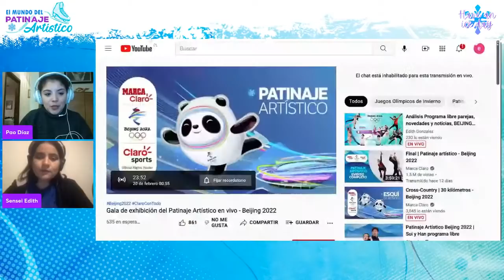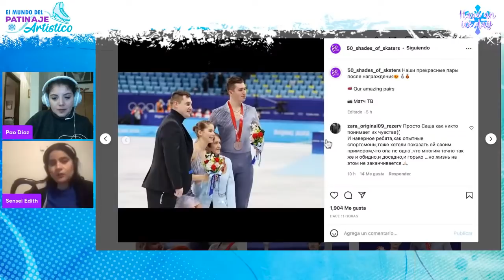Análisis Programa libre parejas, novedades y noticias, BEIJING 2022